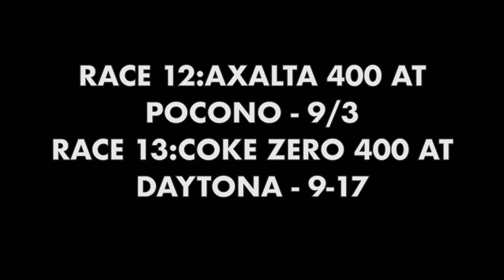Planned Release Dates for rest of regular season races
Just a quick news update